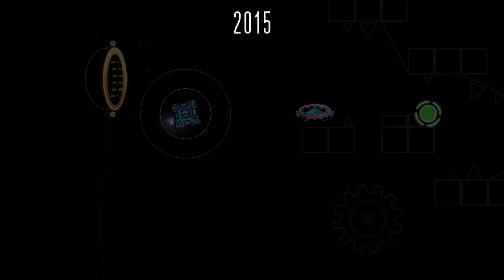12 MIN LAYOUT “ Vpop Megamashup 2011-2020 ” by Nexorous , PDK and more | Geometry Dash 2.13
10 năm - 1 quãng thời gian không ngắn nhưng lại trôi qua trong chớp mắt…
Cảm ơn @DXY vì một tuyệt tác đã lôi cuốn mọi người xuyên suốt theo một dòng chảy mang tên hoài niệm.

And i'd like to say a huge thank you to

@PDK, you’ve done your best hosting this for me while i'm busy , ilysm
@Dangnghi , for making most (90%)  of the glow and the effects for each individual parts

Parts
0:00 - 0:59 / UsaNarii , Atimistic , Convict , TargetVN , PDK ( structures )
1:00 - 1:40 / PJgguy , Text Graphic by PeterNg
1:41 - 2:48 / Hyp3rlink
2:49 - 4:00 / kz
4:02 - 5:07 / Criz7s , PDK ( structures )
5:08 - 6:08 / Dangnghi
6:09 - 7:06 / PDK
7:08 - 8:19 / Naris
8:20 - 9:08 / Omitsu
9:09 - 11:17 / Atimistic
11:18 - 11:58 / Nexorous

Effects & Glows
first part by MazZedy
the rest by Dangnghi